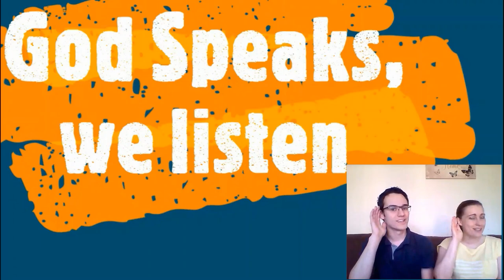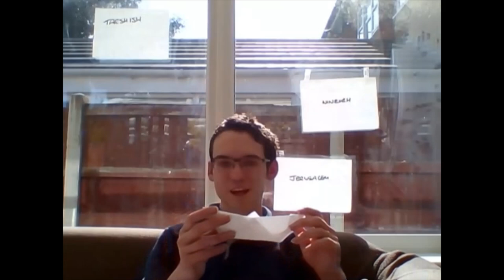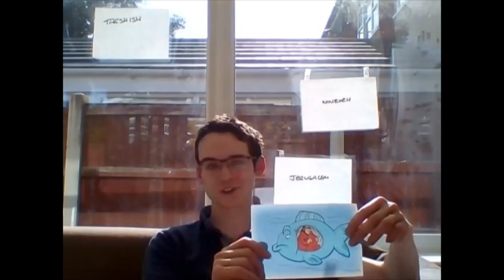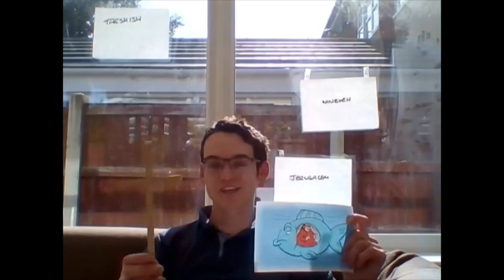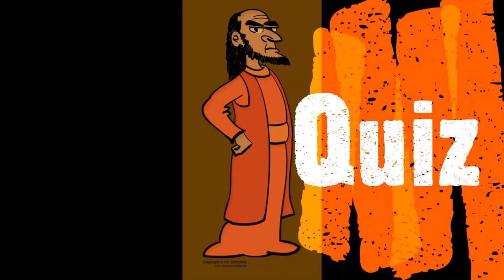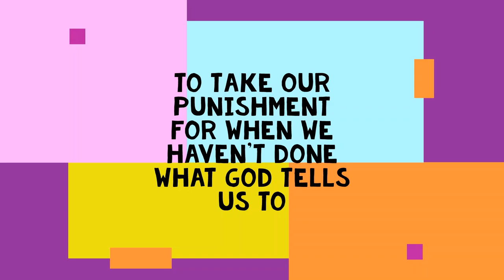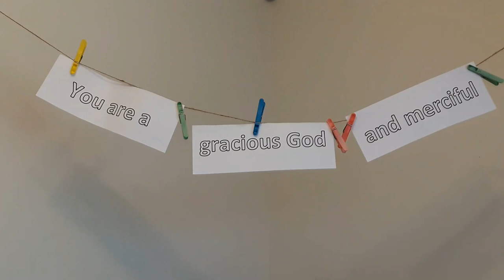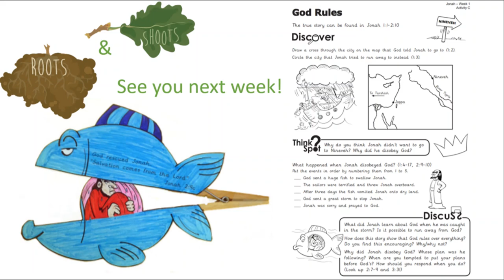Jonah, Part One St Stephens Prenton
Jonah part one. We normally have Seeds, Shoots and Roots meeting most Sunday mornings. Because we miss that so much, and miss you all, here is a Shoots session on the story of Jonah from the Bible.

With thanks to:
God Speaks Emu Music 2006 Paul Sheeley CCLI #4763170
God Showed Us His Love 2016 Dan Adams, Gareth Loh and Pete Hewlett CCLI Song ID:7094169

Images, craft and activity sheet: Jonah Mustard Seeds TnT Ministries Authors Laura Amatt, Brenda Beckett and Rory Bell
Illustrators Donovan Morling and Laura Amatt